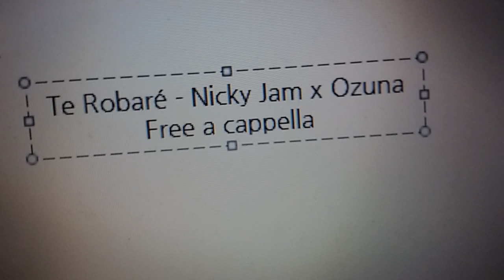Te Robaré - Nicky Jam x Ozuna Free a cappella フリーアカペラ 프리 아카펠라